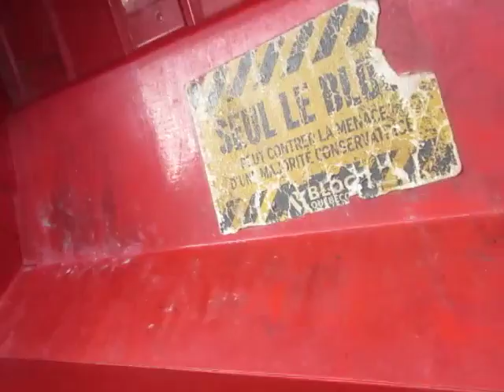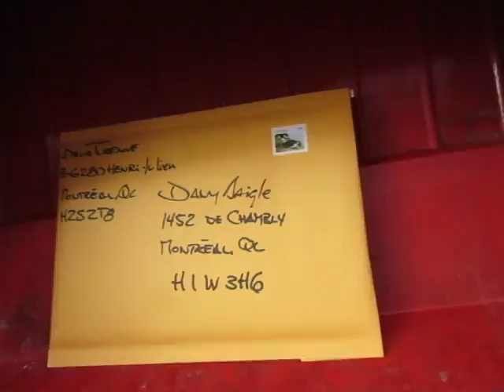NHL FUN brea&razz:BB#6 SPm Auth 14-15 MAILDROPPING